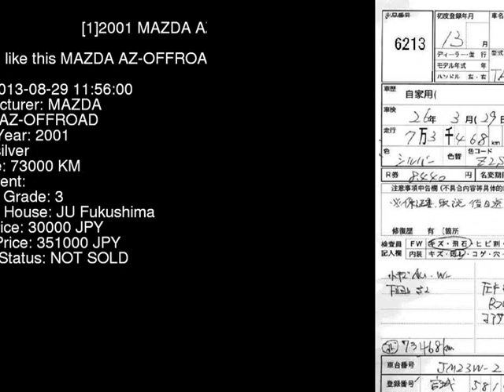2001 MAZDA AZ-OFFROAD JM23W - Japanese Used Car For Sale Japan Auction Import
2001 MAZDA AZ-OFFROAD  JM23W - Japanese Used Car For Sale Japan Auction Import JM23W,MAZDA,AZ-OFFROAD,jdmvip,vip,jdm,cars,japan,jdmvip.com,japanesecars,usedcars Japanese Used JDM Car For Sale At Auction in Japan for Import